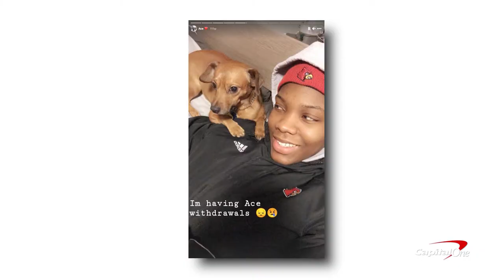Destination DC presented by Capital One: Myisha Hines-Allen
Having her pup Ace by her side and being close to family & friends in DC is everything for Myisha!